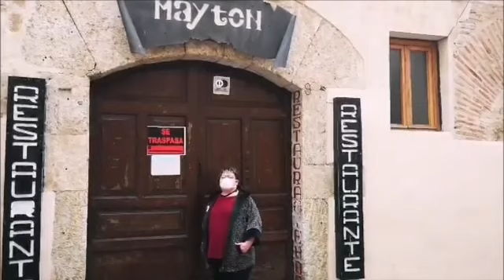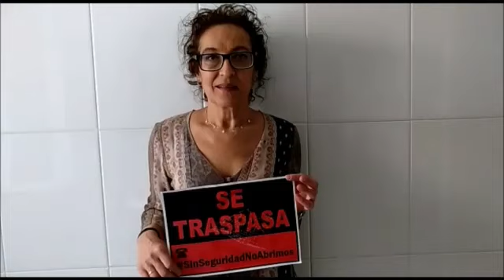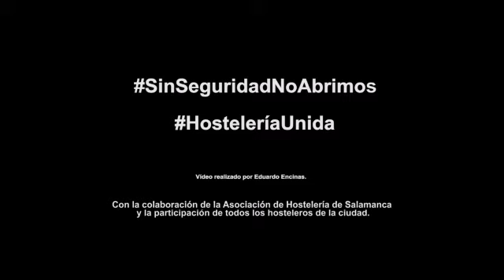Hosteleros salmantinos piden otras medidas para reabrir sus negocios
Critican que las medidas han sido precipitadas, con falta de consenso del sector y con muchas incógnitas todavía por despejar. "Necesitamos garantías para volver a la actividad de manera que se salvaguarde la subsistencia de los negocios hosteleros", afirman